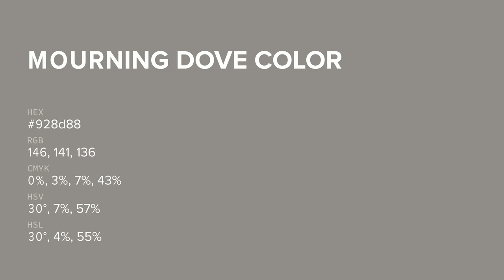Mourning Dove color 928d88 hex color - Brown color - Cool color 928d88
What color is Mourning Dove ? 928d88 hex color - Brown color - Cool color 928d88

Hex 928d88 Color Code is also known as Mourning Dove color.